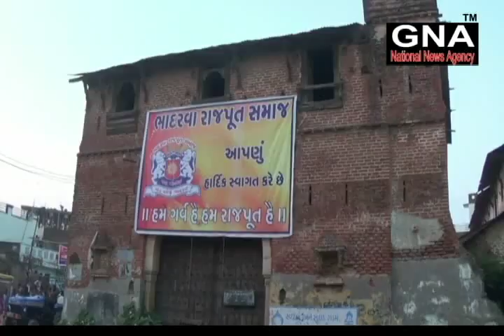ભાદરવા ગામે દશેરા ના દિવસે ક્ષત્રિય સમાજ દ્વારા શોભાયાત્રા યોજી શાસ્ત્ર પુંજન કરવામાં આવ્યું હતું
ભાદરવા ગામે દશેરાના દિવસે શાસ્ત્ર પુંજન કરવામાં આવ્યું હતું ભાદરવાના હનુમાનજીના મંદિરે થી રાજપૂત સમાજ દ્વારા પરંપરાગત વસ્ત્ર ધારણ કરી માથે સાફો અને હાથમાં તલવાર જેવા પોશાકમાં શોભાયાત્રાનું આયોજન કરવામાં આવ્યું હતું જેમાં મોટી સંખ્યામાં રાજપૂત સમાજના યુવાનો એ ભાગ લીધો હતો આ શોભાયાત્રા હનુમાનજી ના મંદિરે થી નિકરી ભાદરવાની ભાગોળે સમાપ્ત કરવામાં આવી હતી જ્યાં રાજપૂત સમાજ દ્ધારા શસ્ત્ર પુંજન કરવામાં આવ્યું હતું
અન્ય ગામોમાંથી પધારેલ રાજપૂત મહેમાનોનું સ્વાગત પણ કરવામાં આવ્યું હતું ત્યાર બાદ રાજપૂત સમાજના યુવાનો એ સાંસ્કૃતિક તથા દેશભક્તિ ઉપર તૈયાર કરેલ થિમે લોકોના આંખોમાં પાણીભરી દીધાહતા જયારે  સાવલી ના મંજુસર ગામના યુવા રાજપૂત નેતા વિજય સિંહ વાઘેલા એ રાજપૂત સમાજના તેજસ્વી તારલાઓ ને ભણતરની કીટ તથા ટ્રોફી આપી ભણતા વિદ્યાર્થીઓનું મનોબળ વધાર્યું હતું